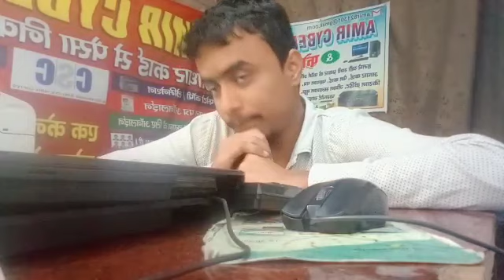Alchemist Township ka paisa Milega Kab New Update 2023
Alchemist Township India Ltd खुशखबरी पैसा सभी को मिलेगा न्यू update 20/08/2022

Alchemist Infra Realty Limited Online Form Kaise Kare,
alchemist form kaise bhare
alchmist form online kaise kiya jata hai
alchmist,al,alchemist form kaise kiya jata hai
alchmist ka online kase kare
alchmist ka paksa wapas kaise ho sakta hai
alchemist infra realty limited latest news
alchemist infra realty limited refund online
alchemist infra realty limited refund
alchemist infra
alchemist infra realty limited ka paisa kab milega
alchemist infra realty limited online
alchemist infra realty limited fixed deposit
alchemist Township ka paisa kab milega
alchemist ka online form kaise bhare
alchmist form 2022
alchemist ka online kaise kare
Alchemist Township India online form